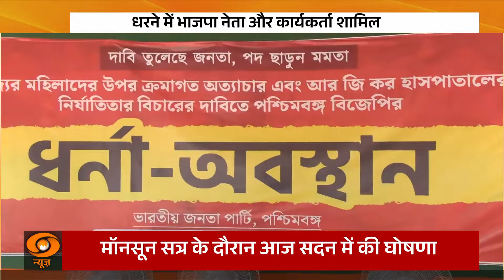Shehzad Poonawalla says, Mamata's priority is not justice but revenge for daughter of Bengal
ममता बनर्जी के दिए बयान पर शहजाद पूनावाला ने पलटवार किया है. पूनावाला ने कहा कि वह संविधान विरोधी हैं. उनका मकसद न्याय दिलाना नहीं ब्लकि बदला लेना है. उनके इस तरह के बयान पर संविधान की प्रति लेकर घूमने वाले राहुल गांधी भी चुप्पी साधे हुए हैं.